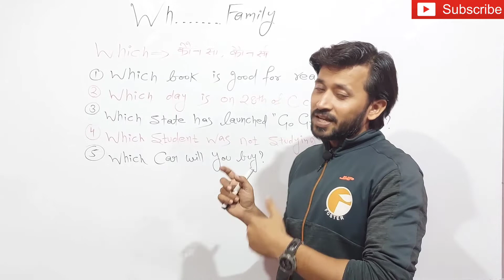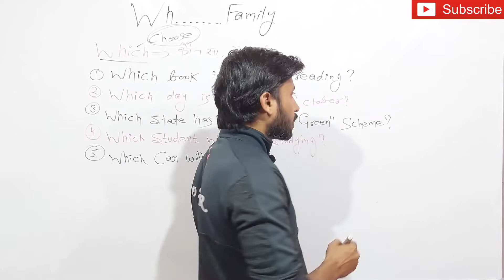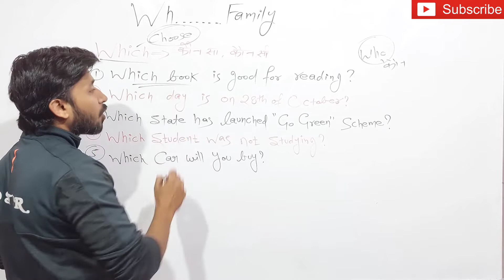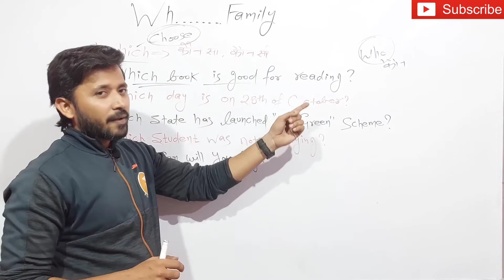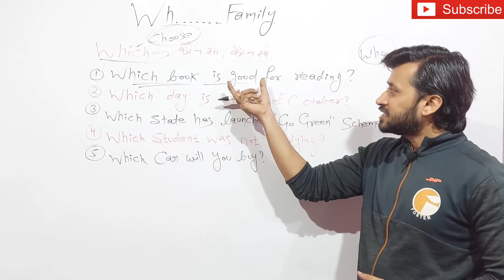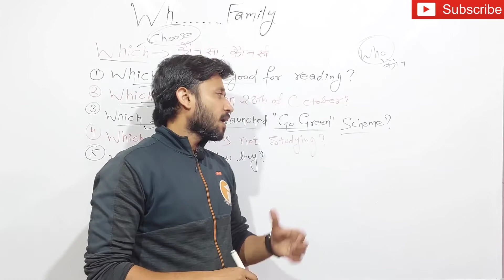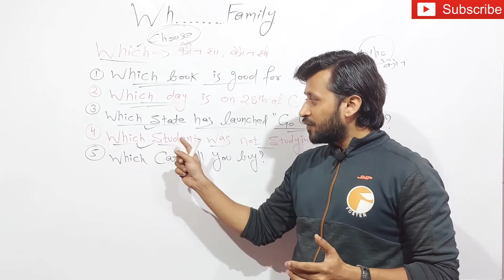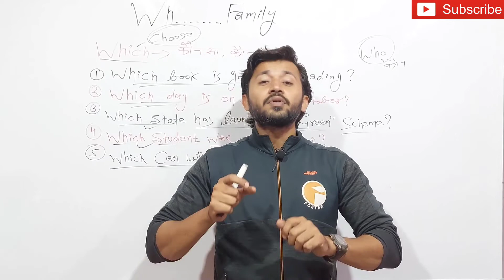English Speaking Day - 29 | The Examples of WH.....Family | Answers of Which...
The use of WH. Family in a sentence with Examples.
How to Answer ?

Now, English has become easy to speak; just you need to follow a few steps. From Beginning to Advance, All at the one platform.

English Speaking
Spoken English
English Learning
# P.OandClerk